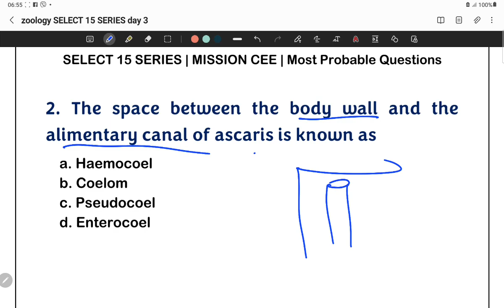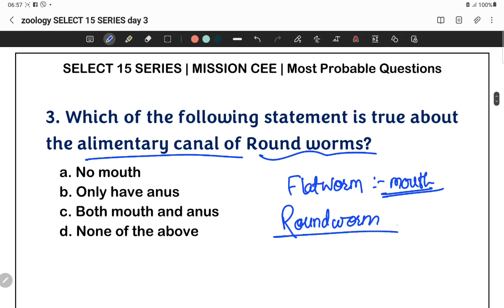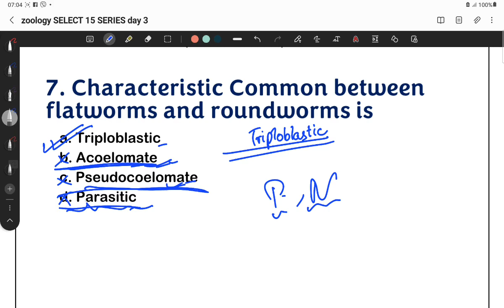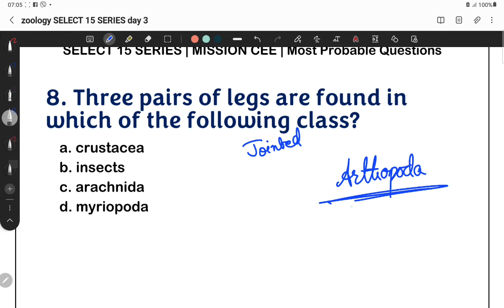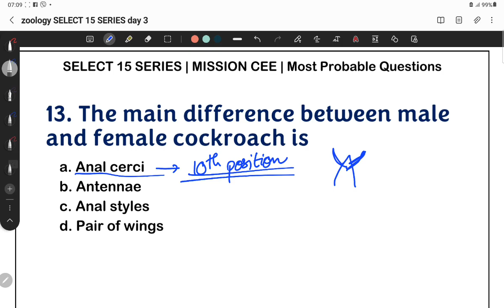Aschehelminthes + Arthopoda | SELECT 15 SERIES | DAY 3